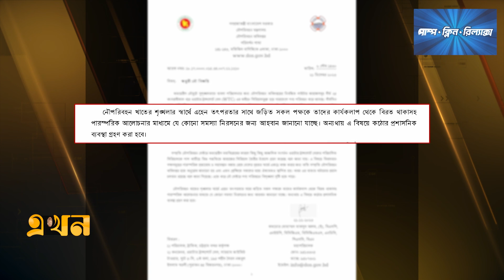আমদানিপণ্য খালাস করছে না ঢাকার জাহাজ মালিকরা! | Chattogram Port | WTC | Export Import News | EkhonTV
দেশে লাইটারেজ জাহাজ নিয়ন্ত্রক সংস্থা 'ওয়াটার ট্রান্সপোর্ট সেল' ভেঙে দু'ভাগ হওয়ায় চট্টগ্রাম বন্দর থেকে পণ্য পরিবহনে দেখা দিয়েছে অস্থিরতা। জাহাজ মালিকদের একাংশের আমদানি পণ্য খালাস বন্ধের ঘোষণায় তৈরি হয়েছে সংকট। নতুন সংস্থার কাছে সাড়ে ৬শ' কোটি টাকা পাওনা দাবি করে পণ্য খালাস বন্ধ করেছেন 'ডব্লিউটিসি'র জাহাজ মালিকরা। এদিকে নবগঠিত সংস্থা ইনল্যান্ড ভেসেল ওনার্স অ্যাসোসিয়েশন চট্টগ্রাম বলছে, এতে আমদানিকারকের আর্থিক ক্ষতি হলে ডব্লিউটিসি'র বিরুদ্ধে আইনি ব্যবস্থা নেবেন তারা।

Our Office Address:
EKHON TV
City Park Lane
19, Hatkhola Road, Wari
Dhaka-1203
Bangladesh